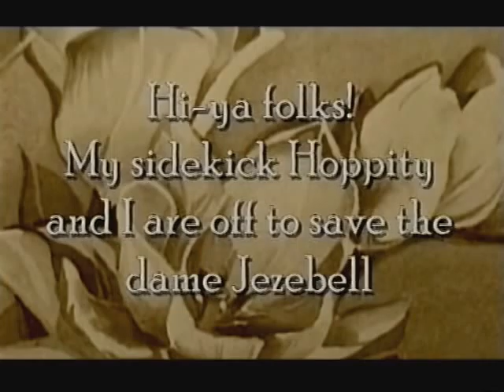Casual Cowboy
Will Casual Cowboy eventually get around to saving an unattractive woman? Only time will tell. And more time.